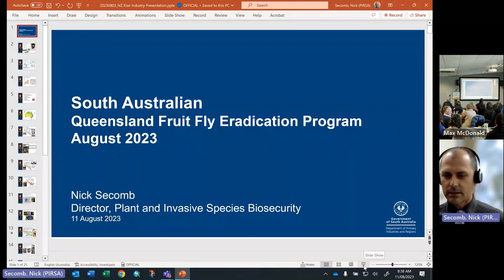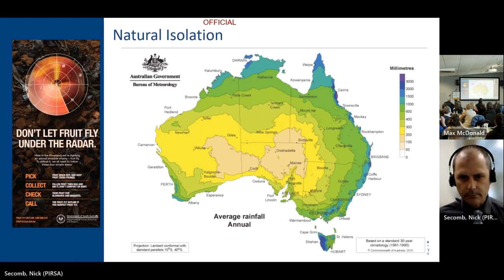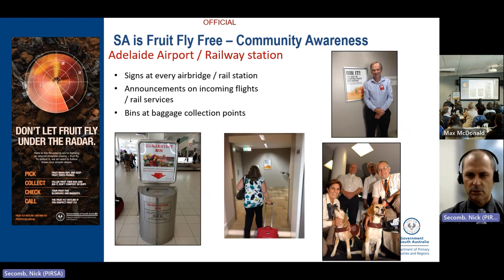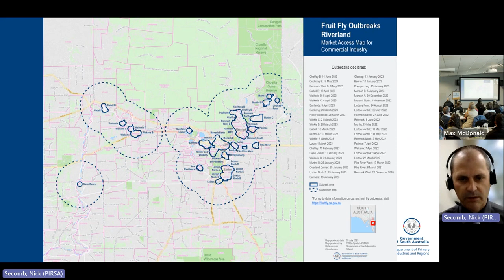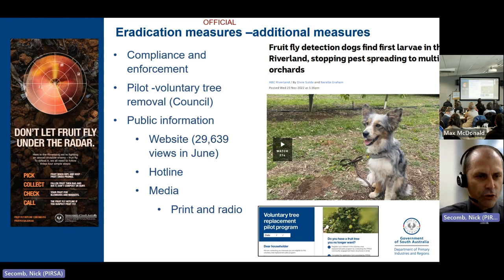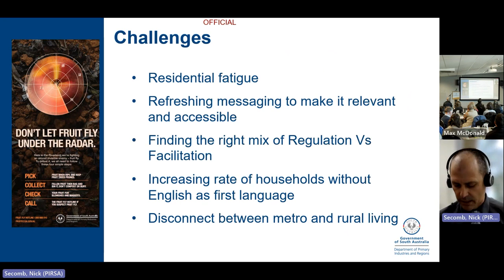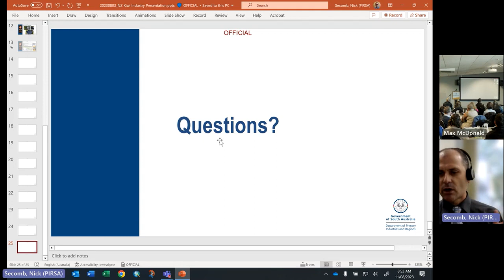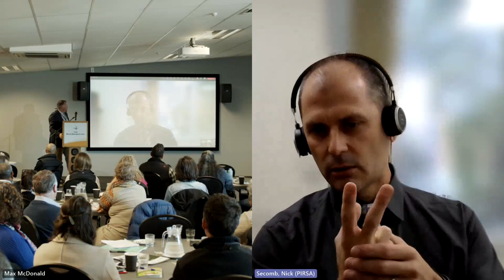Fruit fly across the Tasman - Nick Secomb, Government of South Australia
Fruit fly across the Tasman - Nick Secomb, Director Plant and Invasive Species Biosecurity, Government of South Australia